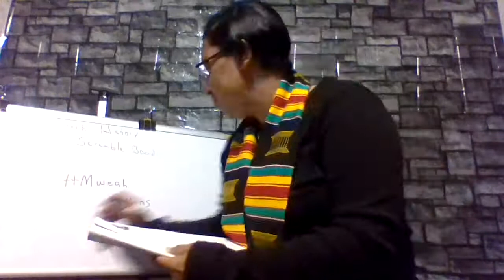Black History Who Am I --Matthew Henson